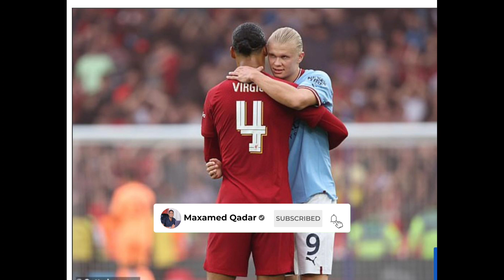CR7 oo lagu maadsaday Kadib Lukakuboobay,Van Dijk oo ka digay Haaland,Fofana-Chelsea,Magic Messi oo+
Warka Maanta iyo Ciyaaraha,Suuqa oo shidan iyo Arimo kale